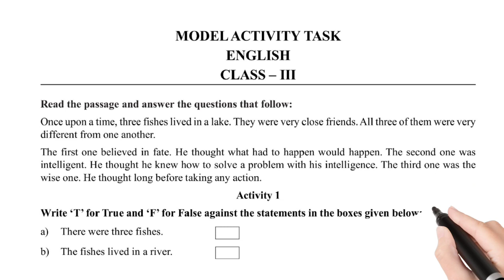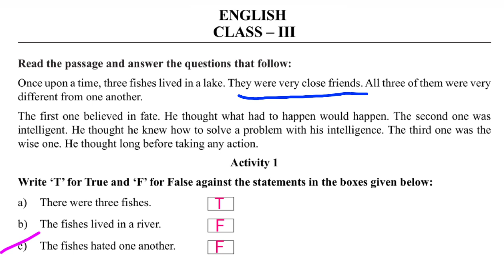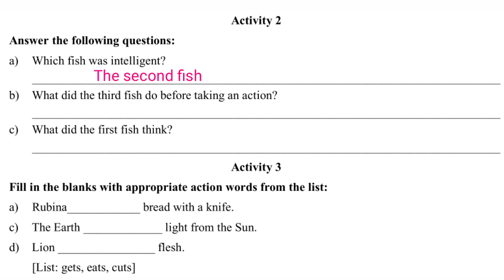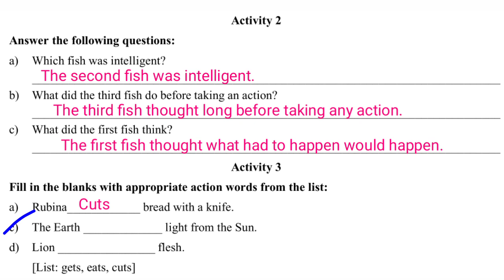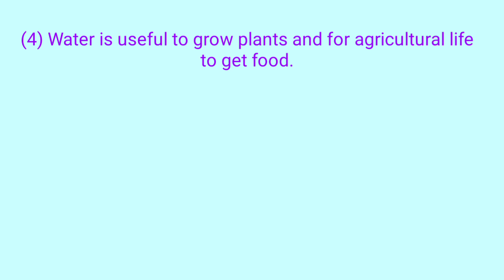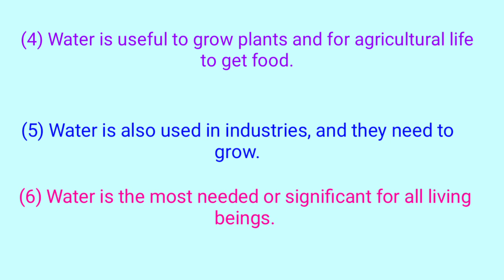model activity task Class 3 English part 5 || Class 3 new model activity task English August 2021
model activity task august class 5 English, model activity task class 3 English part 5 august